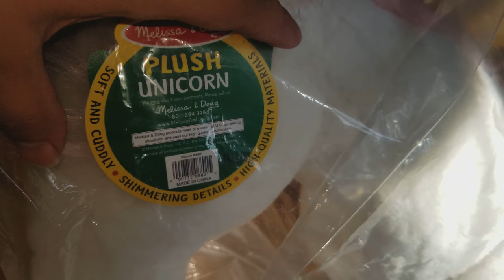Melissa & Doug-Giant Unicorn-Lifelike Stuffed Animal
Main body has wireframe inside. Stuffed horse can stand only. can't be bended or may break. Can't sit on it by the way. For kids 3yr old and up or Collecters. $84.99 on  amazon with TAX

45" long x 32" high x 12" wide